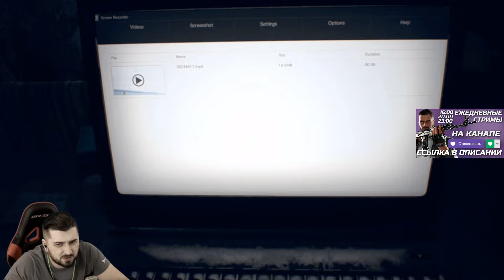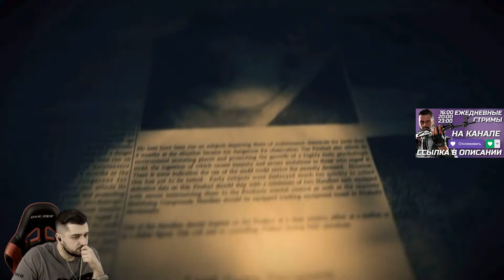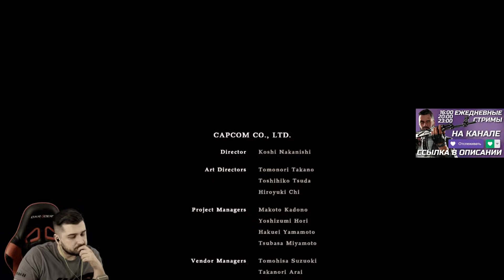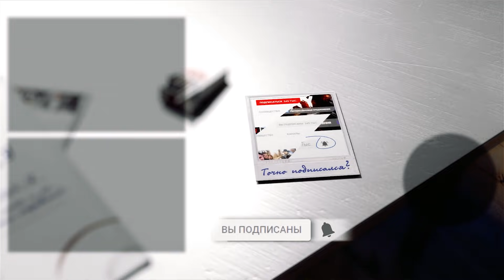КАКОГО ХРЕНА ВЫ ТАК ДОЛГО ? #6 ➤ Resident Evil 7 ➤ Максимальная сложность